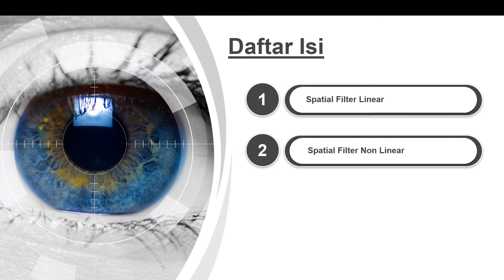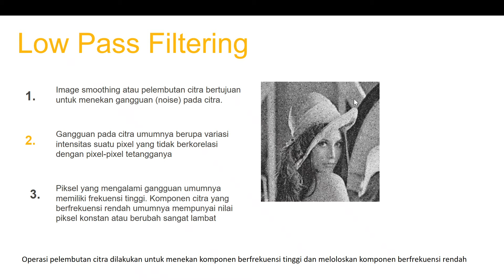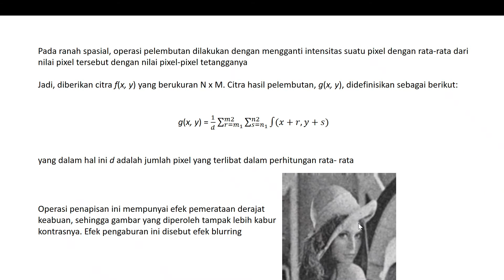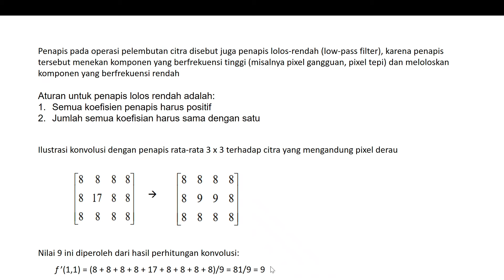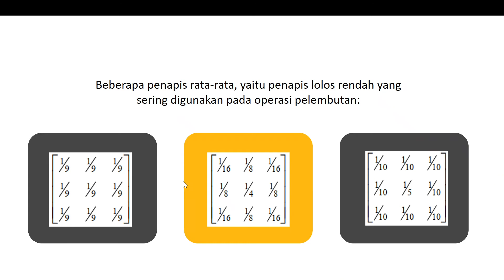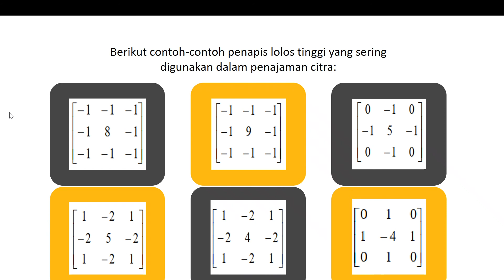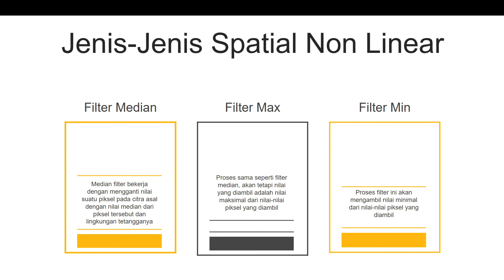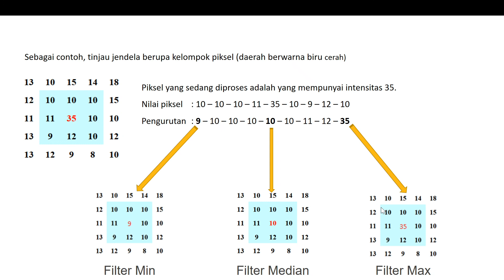Pengolahan Citra 7 - Konvolusi Citra (Filtering)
Pada materi ketujuh ini akan membahas mengenai metode-metode filtering dalam pengolahan citra